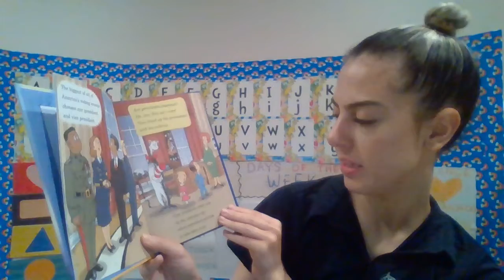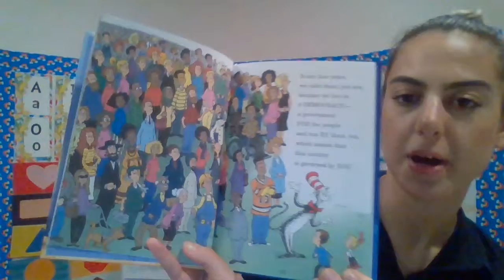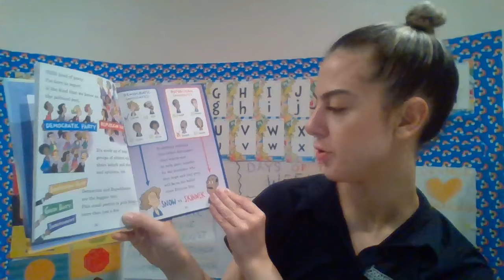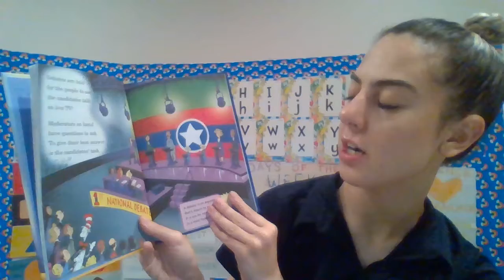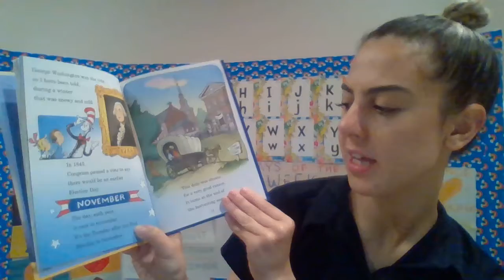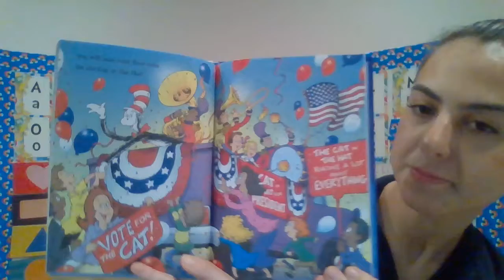Read Aloud: One Vote, Two Vote, I Vote, You Vote by Dr. Seuss